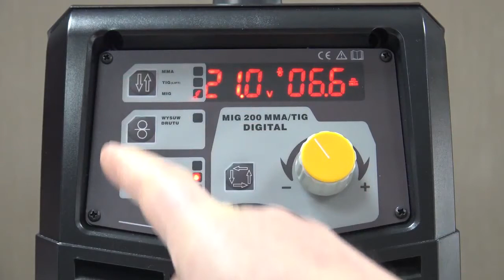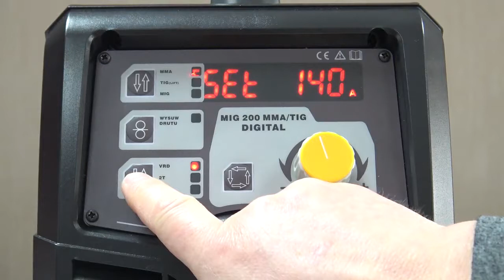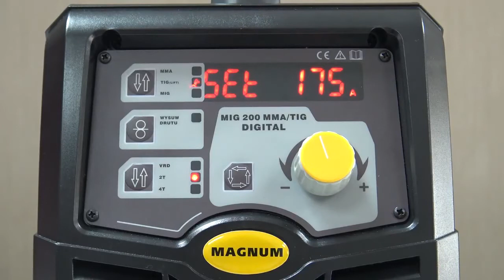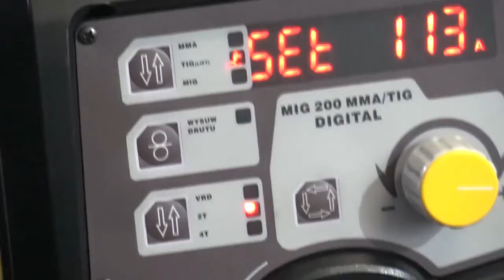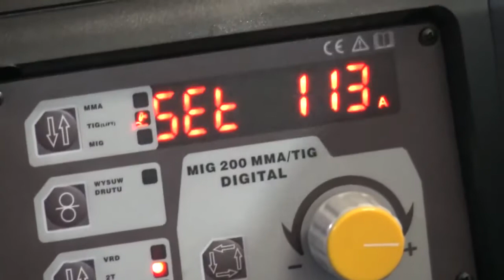ALLWELD.PL Prezentacja spawarki MAGNUM MIG 200 MMA R Synergia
Prezentacja i pokaz działania oraz funkcji w spawarce inwerterowej MAGNUM MIG 200 MMA R Synergia